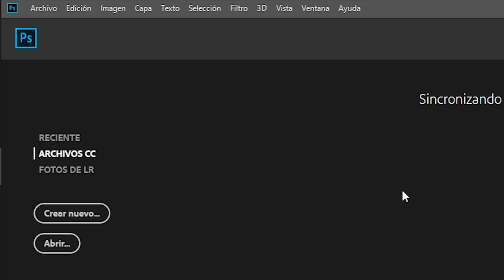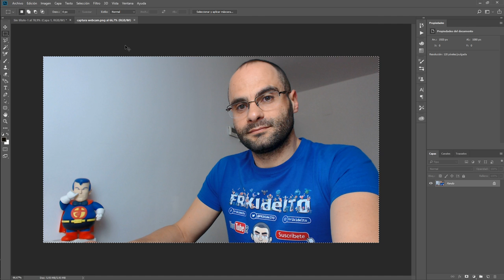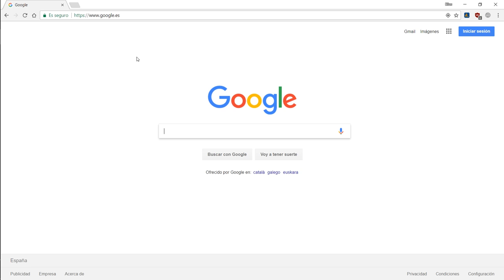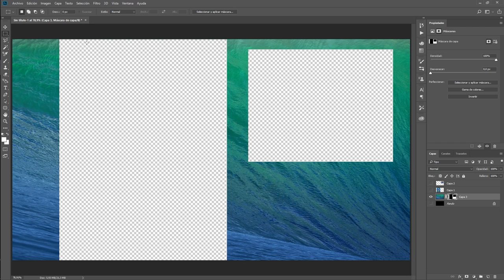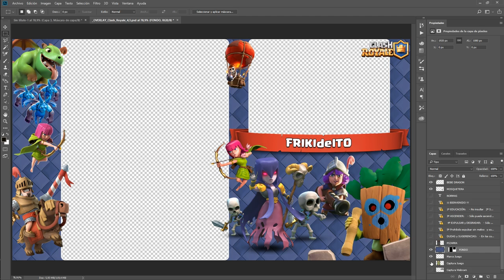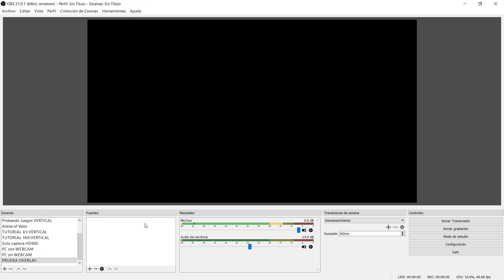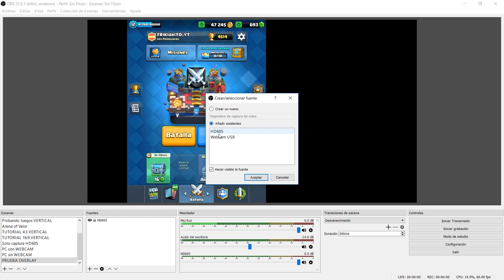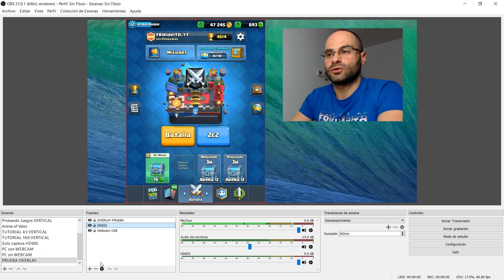TUTORIAL OBS #04 | CREAR UN OVERLAY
Os muestro cómo se debe crear un buen overlay para OBS.